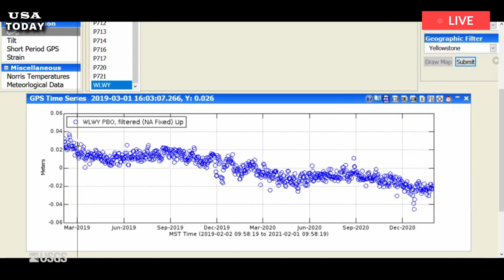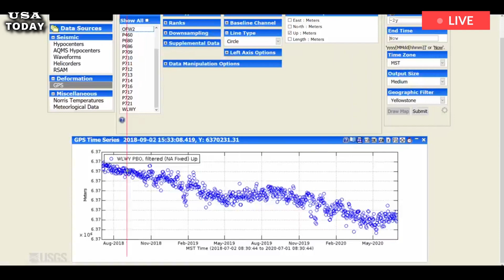US panic: The massive eruption in the Yellowstone volcano's caldera was more dramatic than expected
The Yellowstone Caldera, commonly known as the Yellowstone Supervolcano, is constantly the target of apocalyptic speculation regarding the date of its eruption. Even before the 2012 sci-fi disaster film, which frightened audiences with its CGI imagery, many believed an eruption of the Yellowstone Supervolcano was imminent - with the Caldera erupting roughly every 700,000 years. The impact of such events has been well documented. In 2014, an academic paper stated that this would bury states around the US in volcanic ash and have a devastating impact on the global climate.